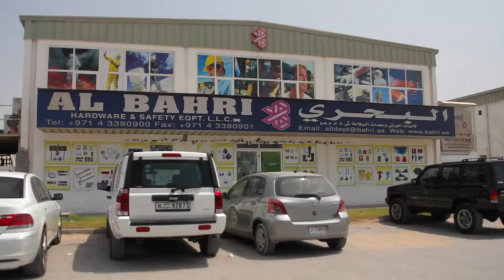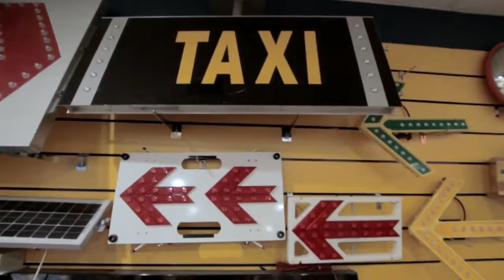Al Bahri Hardware & Safety Equipment L.L.C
Al Bahri Hardware & Safety Equipment L.L.C was established in U.A.E in the year 1987.

We provide a full range of Personal Protective Equipments (PPE) such as Head Protection, Eye Protection, Respiratory Protection, Hearing Protection, Full Range of Protective Gloves, Protective Footwear, Fall Protection as well as Protective Garments.

In addition to above PPE we also offer Emergency Eye/Face Wash & Shower, Cargo, Safety & Sports Nets, Road Safety Products & Signs.

We also deal in Rubber Sheets, Ropes, Industrial Wire Brushes, Painter's Tools, Webbing Slings, Cargo Lashing Belts, Abrasives, Masking Tape etc.

Rags & Yarn Waste are processed, sorted & packed under our plant in Al Aweer, Dubai. Infact we were first & still the leading distributor's/ supplier's of Rags & Yarn waste in the region.

Deira Show Room :
Working Hours : 08:00 to 19:00

Al Quoz Show Room and Office:
Working Hours : 08:30 to 18:00